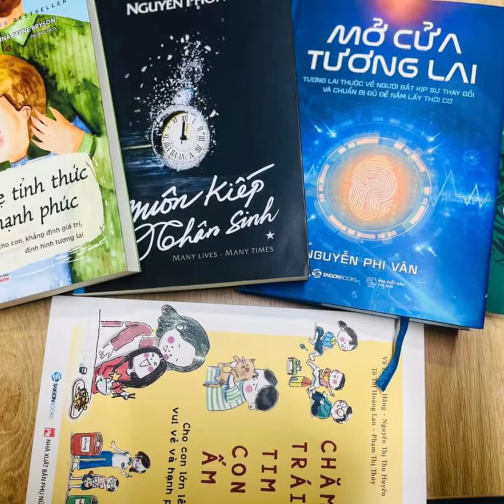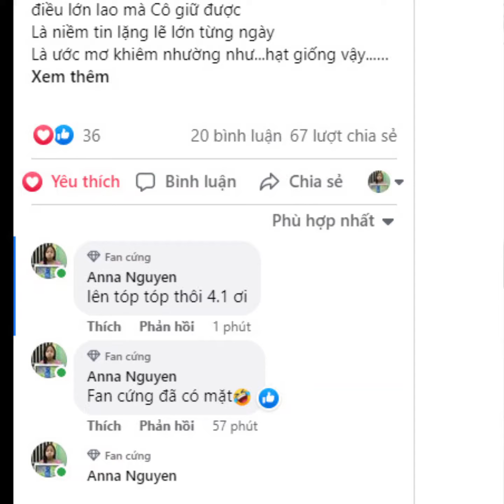lời nói chia tay sao thật khó, vì còn yêu...gió heo may em bật khóc...